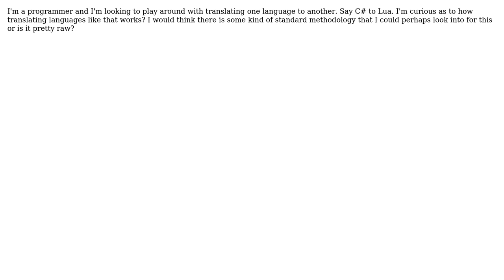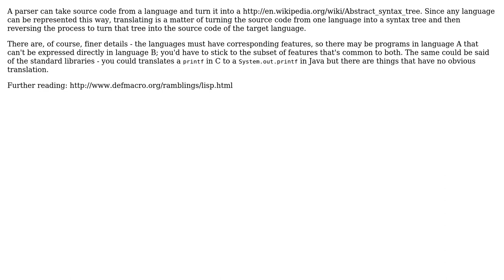Software Engineering: How do programming language translators work?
With thanks & praise to God, and with thanks to the many people who have made this project possible! You are responsible for your own actions.